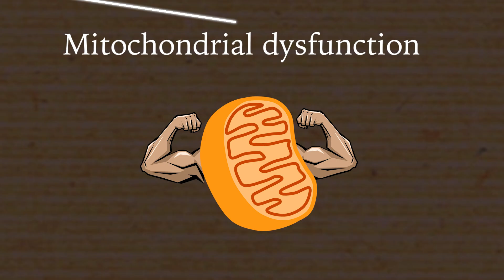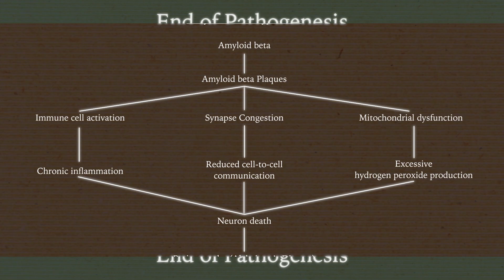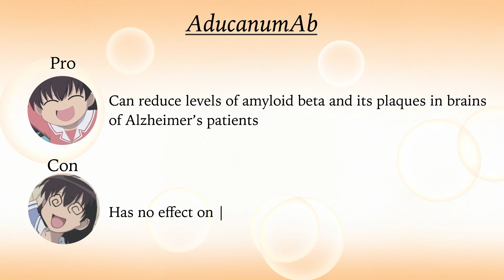Alzheimer's Disease Explained Using CUTE ANIME GIRLS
Otaku scientist explains Alzheimer's Disease using CUTE ANIME GIRLS. List of anime/waifus below.

Bunny Girl Senpai (Futaba)
K-on (Yui)
Re Zero (Rem/Ram)
Bakemonogatari/Nisemonogatari (Senjougahara/Fire Sisters)
Kaguya-sama (Kaguya/Fujiwara)
Azumanga Daioh (Bonklers)
Yuru Camp (Nadeshko/Shimarin/Aki)

00:00 Intro
01:08 Difference between Alzheimer's Disease and Dementia
02:11 Mechanism of Alzheimer's Disease
05:37 Alzheimer's Disease Therapy (mAbs)
07:02 Characteristics of various mAbs
08:42 Closing thoughts